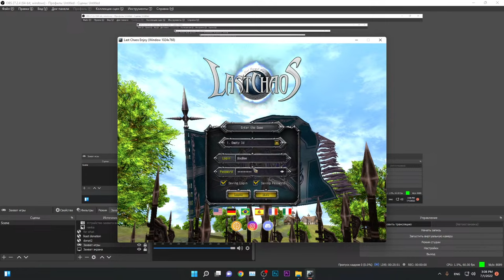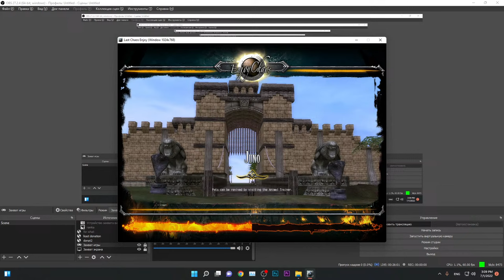Last Chaos (Enjoy)1-175lvl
fast 150 lvl
Thanks For Support Guys !ՄեՌսի 😊